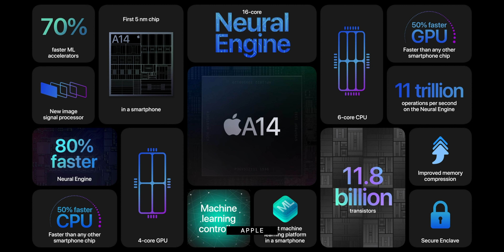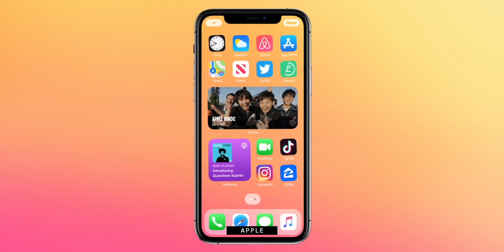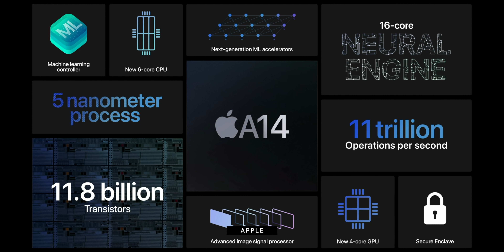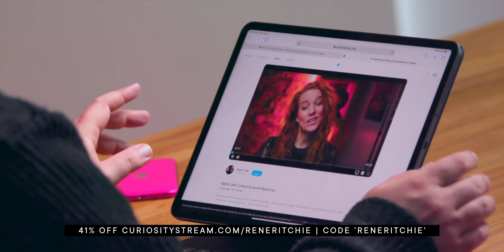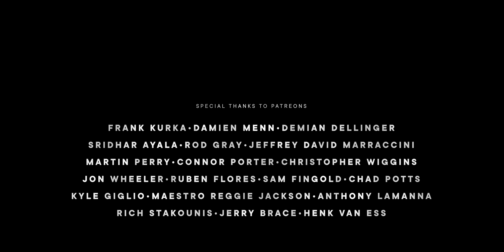Why Apple Hides iPhone RAM, Battery Size, Clock Speed, and Specs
In this video, I’m going to explain to you why Apple absolutely will not tell you how much RAM is in an iPhone. Why they will hide how many milliamp hours the battery is. Why even the clock speed of their custom chipsets isn’t listed on the spec sheet. And why you can’t even turn your own AirPods on or off your own self.

And I’m going to so it — right now!

🙏  SPECIAL THANKS

supporters who help make these videos possible

MORE